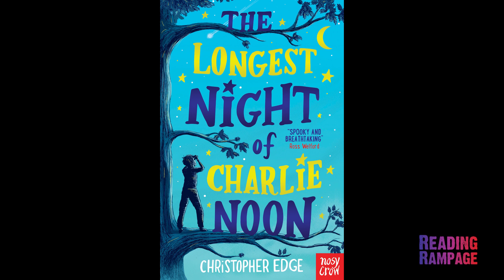RR 2020 Leicester/shire - The Longest Night of Charlie Noon